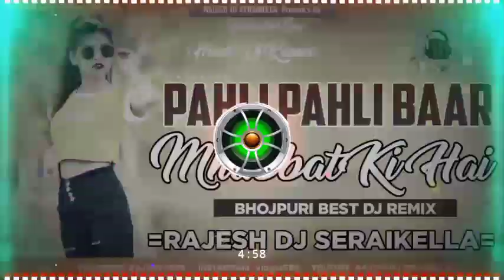Pehli Pehli Baar Mohabbat Ki Hai Dj Song _ Mera Haal Bura Hai Lekin Dj Remix _ Rajesh DJ Seraikella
Agar Aap ka Koi 🎵Song  ise Channel Par Dala Jata hai
Agar Ushe ❎Hatwana Chahte He To Call📲 Kare 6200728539

कृपया ध्यान दे👇👇👇👇👇👇👇

धन्यवाद

❌❌❌🚫 WARNING 🚫❌❌❌

Fek स्ट्राइक करने वाले पर कानूनी कार्रवाई की जाएगी।

©ɴᴏᴛᴇ: sᴏᴍᴇ ɪᴍᴀɢᴇs, ᴍᴜsɪᴄs, ᴠɪᴅᴇᴏs, ɢʀᴀᴘʜɪᴄs, ᴀʀᴇ sʜᴏᴡɴ ɪɴ ᴛʜɪs ᴠɪᴅᴇᴏ ᴍᴀʏ ʙᴇ ᴄᴏᴘʏʀɪɢʜᴛᴇᴅ ᴛᴏ ʀᴇsᴘᴇᴄᴛᴇᴅ ᴏᴡɴᴇʀs, ɴᴏᴛ ᴍɪɴᴇ.

ᴅɪsᴄʟᴀɪᴍᴇʀ: ᴛʜɪs ᴄʜᴀɴɴᴇʟ ᴅᴏᴇs ɴᴏᴛ ᴘʀᴏᴍᴏᴛᴇ ᴏʀ ᴇɴᴄᴏᴜʀᴀɢᴇ ᴀɴʏ ɪʟʟᴇɢᴀʟ ᴀᴄᴛɪᴠɪᴛɪᴇs, ᴀʟʟ ᴄᴏɴᴛᴇɴᴛs ᴘʀᴏᴠɪᴅᴇᴅ ʙʏ ᴛʜɪs ᴄʜᴀɴɴᴇʟ ɪs ᴍᴇᴀɴᴛ ғᴏʀ ᴇɴᴛᴇʀᴛᴀɪɴᴍᴇɴᴛ ᴘᴜʀᴘᴏsᴇ ᴏɴʟʏ.

ᴅɪsᴄʟᴀɪᴍᴇʀ: ᴄᴏᴘʏʀɪɢʜᴛ ᴅɪsᴄʟᴀɪᴍᴇʀ ᴜɴᴅᴇʀ sᴇᴄᴛɪᴏɴ 𝟷𝟶𝟽 ᴏғ ᴛʜᴇ ᴄᴏᴘʏʀɪɢʜᴛ ᴀᴄᴛ 𝟷𝟿𝟽𝟼, ᴀʟʟᴏᴡᴀɴᴄᴇ ɪs ᴍᴀᴅᴇ ғᴏʀ "ғᴀɪʀ ᴜsᴇ" ғᴏʀ ᴘᴜʀᴘᴏsᴇs sᴜᴄʜ ᴀs ᴄʀɪᴛɪᴄɪsᴍ, ᴄᴏᴍᴍᴇɴᴛ, ɴᴇᴡs ʀᴇᴘᴏʀᴛɪɴɢ, ᴛᴇᴀᴄʜɪɴɢ, sᴄʜᴏʟᴀʀsʜɪᴘ, ᴀɴᴅ ʀᴇsᴇᴀʀᴄʜ. ғᴀɪʀ ᴜsᴇ ɪs ᴀ ᴜsᴇ ᴘᴇʀᴍɪᴛᴛᴇᴅ ʙʏ ᴄᴏᴘʏʀɪɢʜᴛ sᴛᴀᴛᴜᴛᴇ ᴛʜᴀᴛ ᴍɪɢʜᴛ ᴏᴛʜᴇʀᴡɪsᴇ ʙᴇ ɪɴғʀɪɴɢɪɴɢ. ɴᴏɴ-ᴘʀᴏғɪᴛ, ᴇᴅᴜᴄᴀᴛɪᴏɴᴀʟ ᴏʀ ᴘᴇʀsᴏɴᴀʟ ᴜsᴇ ᴛɪᴘs ᴛʜᴇ ʙᴀʟᴀɴᴄᴇ ɪɴ ғᴀᴠᴏʀ ᴏғ ғᴀɪʀ ᴜsᴇ.